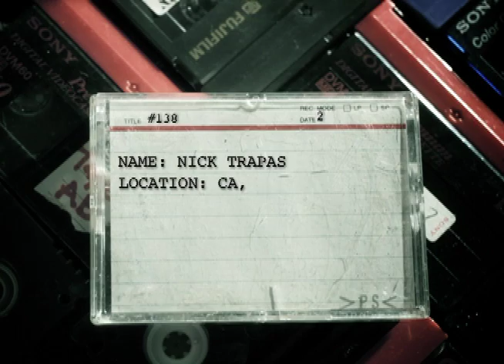Nick Trapasso Skateboarding Classic Clips #138 Part 2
NIck Trapasso Classic Clips Part #2. Skateboarding style for miles!

Name: Nick Trapasso
Location: Long Beac, AZ, East Coast
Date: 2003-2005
Filmed by: John Berry, Dave Raelbrook, Joe Krolick & The Homies